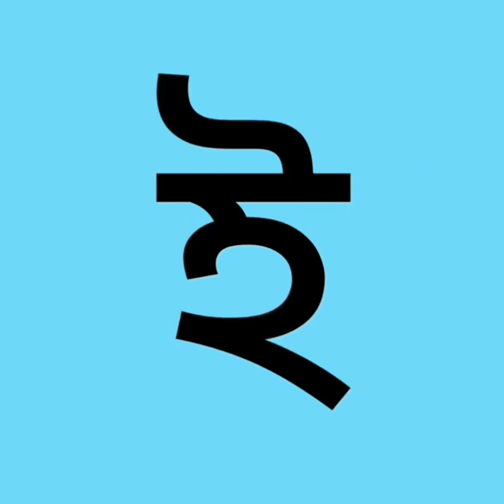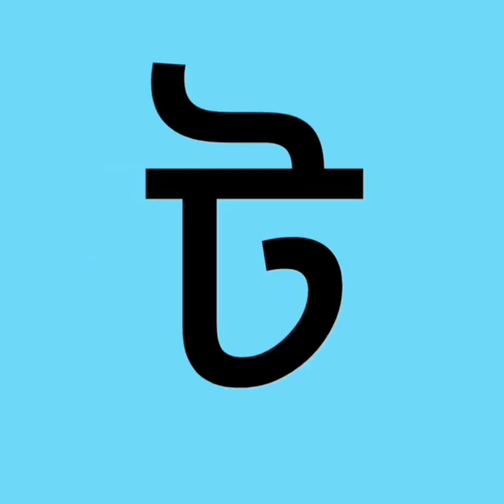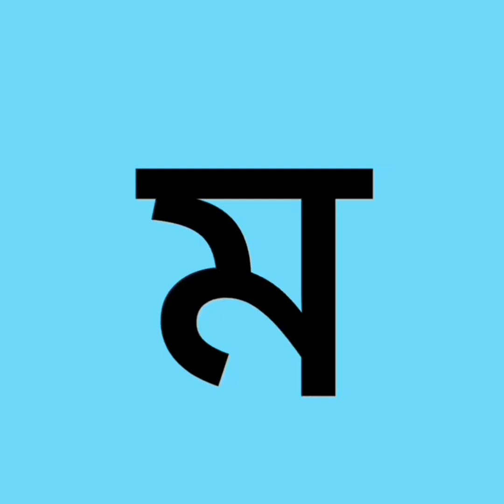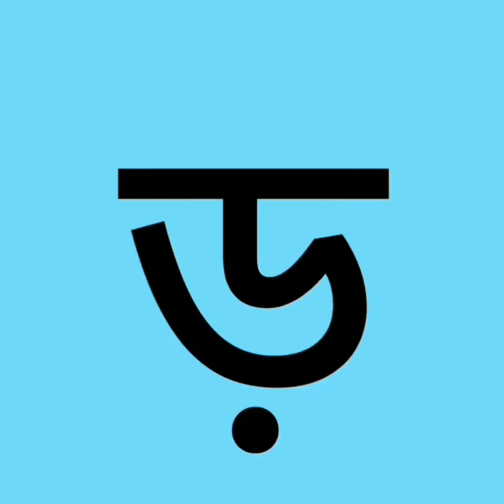Bangla shorbarno and benjonbarno